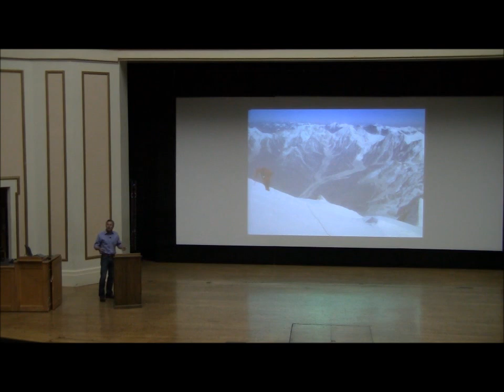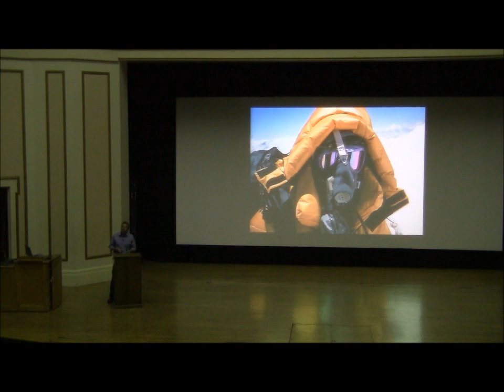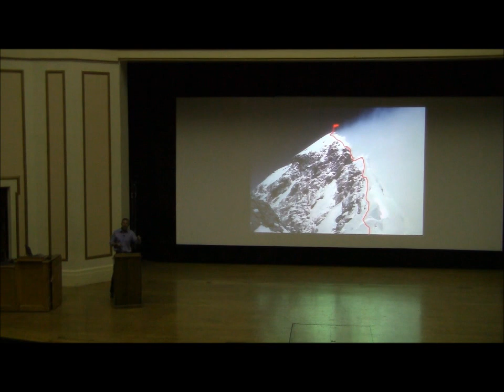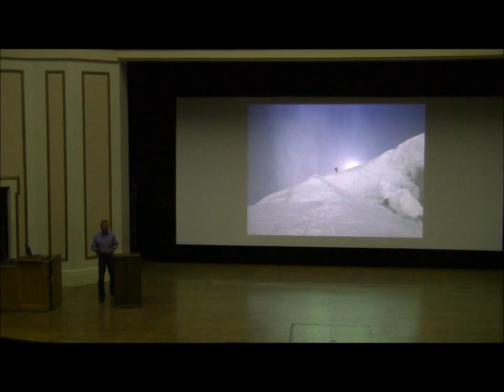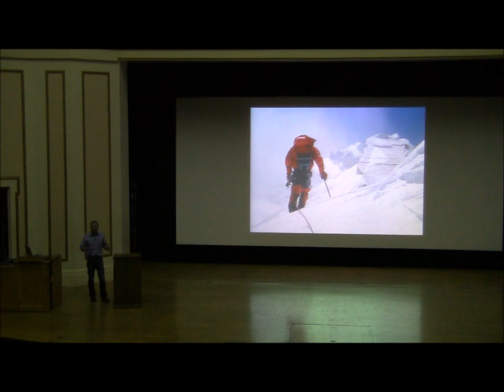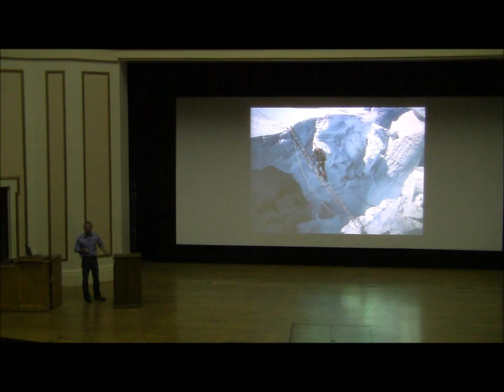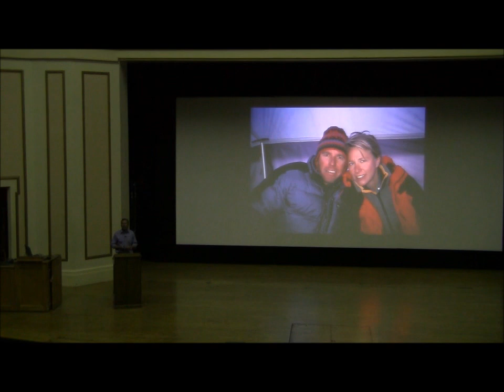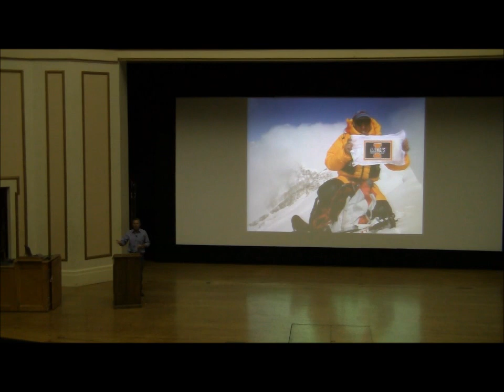Ed Viesturs - No Shortcuts to the Top - E-Week UIUC 2012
Ed Viestur's No Shortcuts to the Top speech given during Engineers' Week 2012 at the University of Illinois - Urbana Champaign.